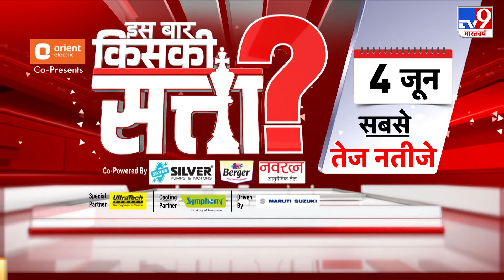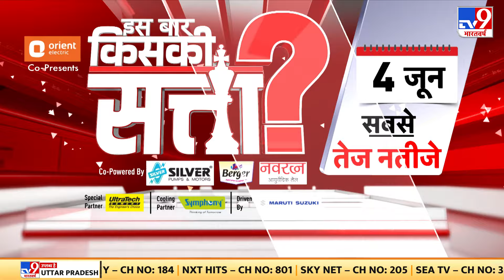Raebareli से Rahul Gandhi के चुनाव लड़ने पर बोले PM Modi, राहुल गांधी भागकर रायबरेली पहुंचे